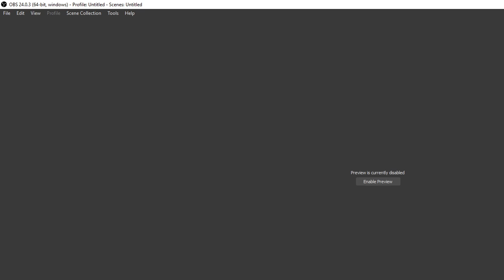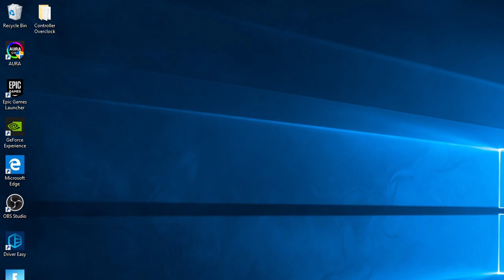Matt McGinley Live Stream